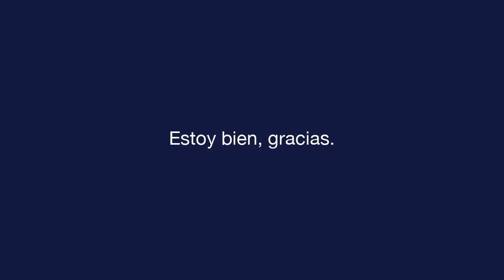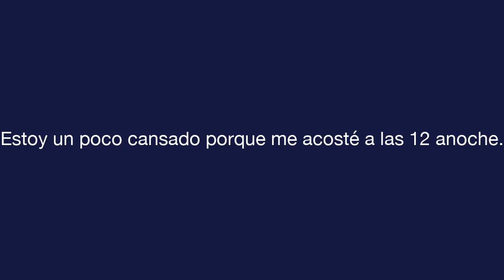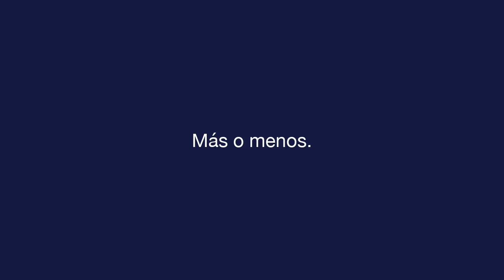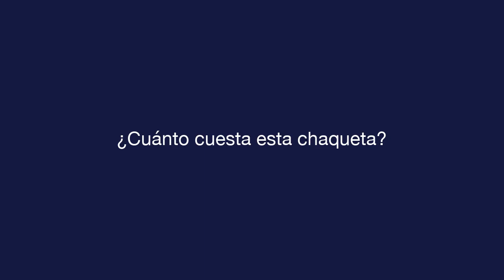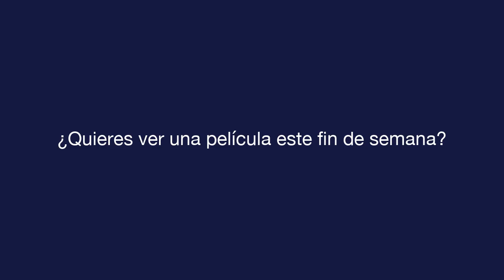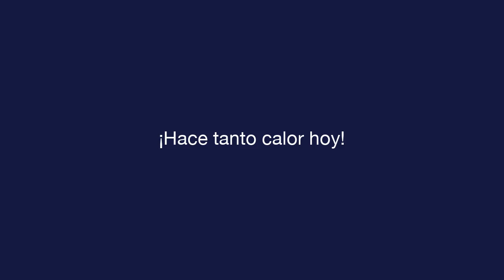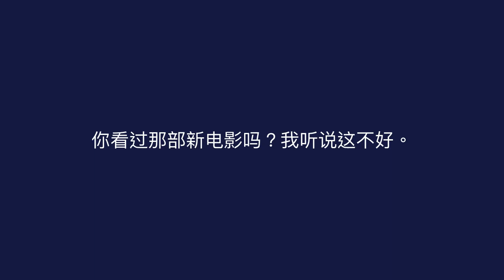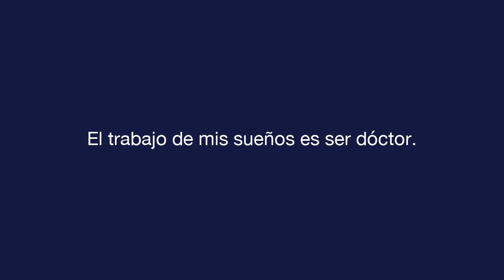每日西班牙语 - 课 8 - Small Talk - 文本